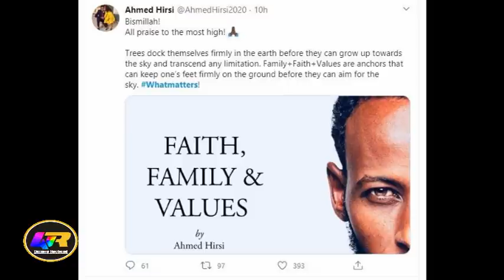Ninkii Hore Ee Ilhan Omar Oo Buug Cajiib ah Qoray Noloshii Uu Ilhan Omar la Qaatay